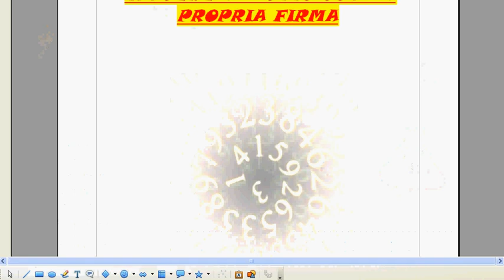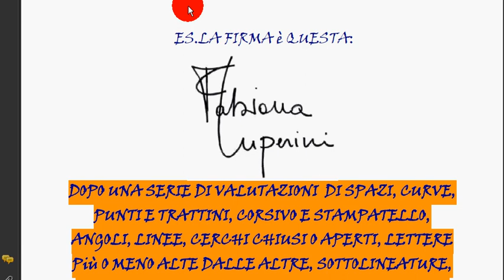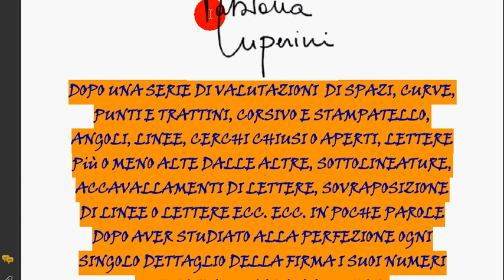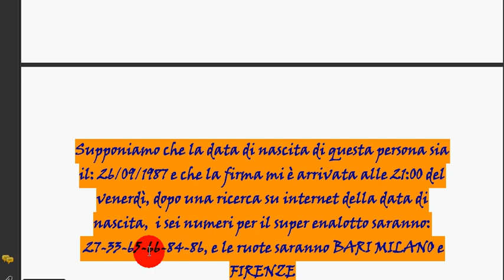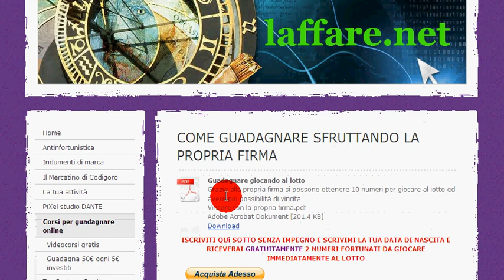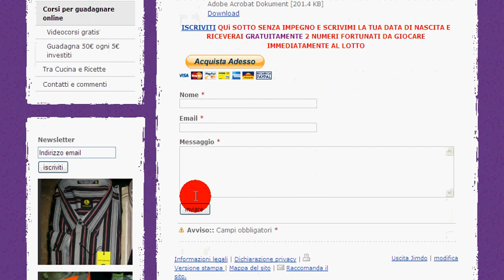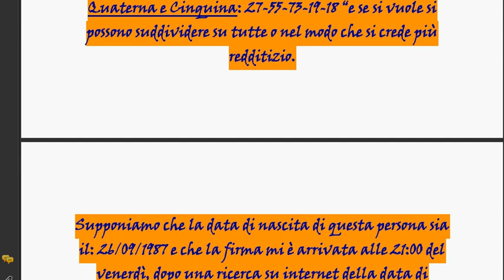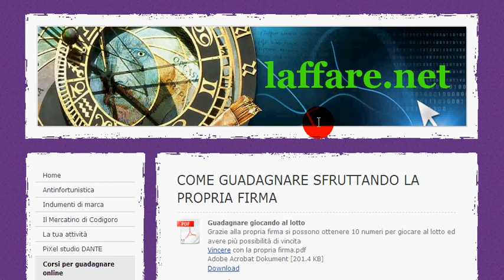Estrarre numeri con la propria firma.avi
Metodo efficacie per avere numeri personali da giocare al gioco del lotto